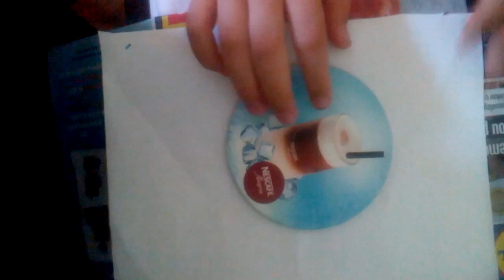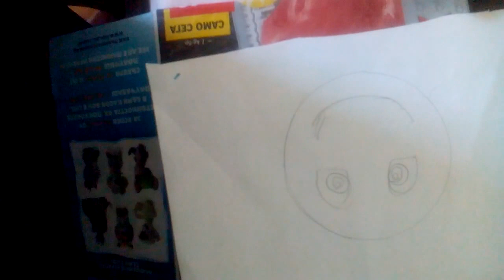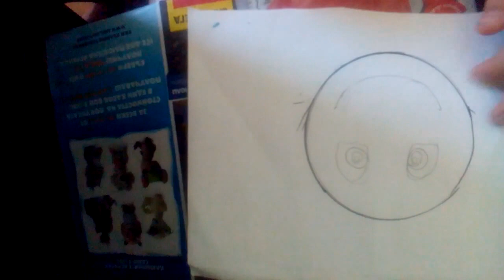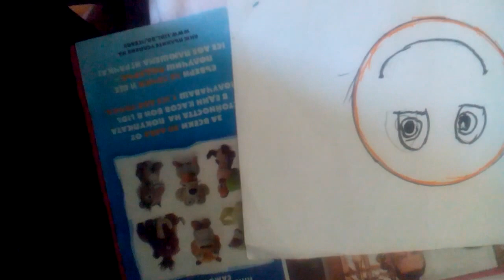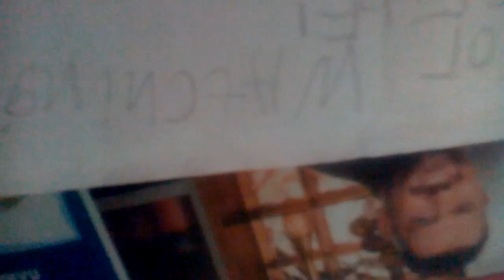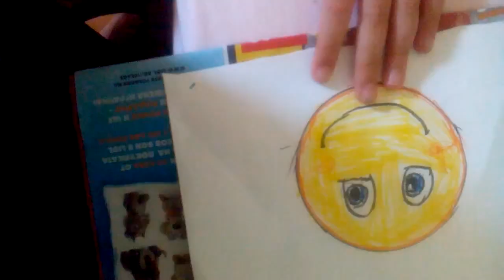How To Draw Viber Emoji - Art For Begginers